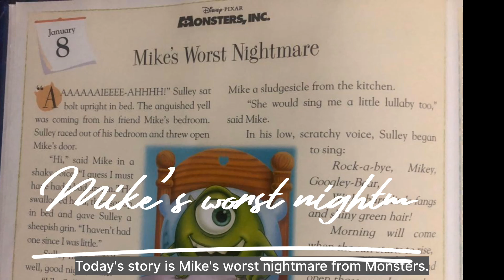Story 5 - Mike's worst nightmare - Monsters inc | read aloud book for kids | disney audiobook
sulley wakes up hearing a loud scream.

Preloved and new storybooks for sale acrossIndia

🌟 🌟🌟  Disney Bedtime story collection  🌟🌟🌟